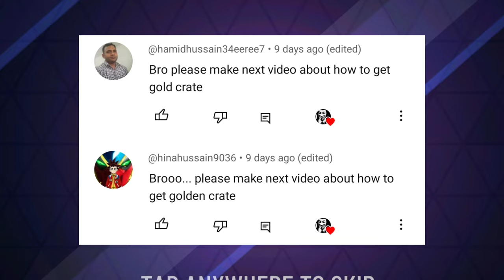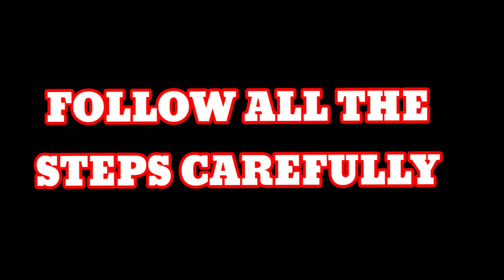HOW TO GET DON CHARACTER IN BATTLE STARS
Battle stars: -
The competition is getting tough and the battles are getting intense. More strategic gameplay with just 5 lives for each player. Eliminate all opponent before you run out of lives!
We've added a Mystery PowerUp! Turn the tide by becoming a Giant with extra damage for a limited time or Get an extra life. Beware - Even the opponents are rushing towards this power up!
Get ready to Battle!

GAME: - BATTLE STARS
DEVELOPER :- SG GAMING
FOUNDED :- 2023
HEADQUARTER :- PUNE,INDIA.

::::::::::::::::::::::::::::::::  HOPE U ENJOY :::::::::::::::::::::::::::::::::::::::